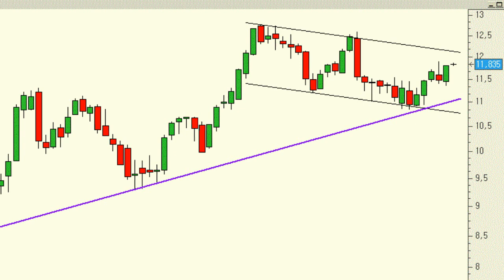Análisis técnico de Telefónica: con la mirada puesta en los 12-12,10 euros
Telefónica sigue siendo otro de nuestros títulos preferidos, pero es cierto que el recorrido en el corto plazo parece limitado. De hecho, presenta una importante zona de control en el entorno de los 12-12,10 euros.